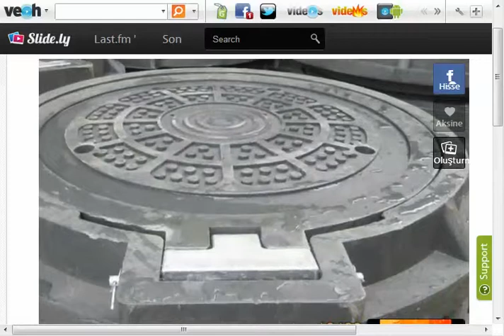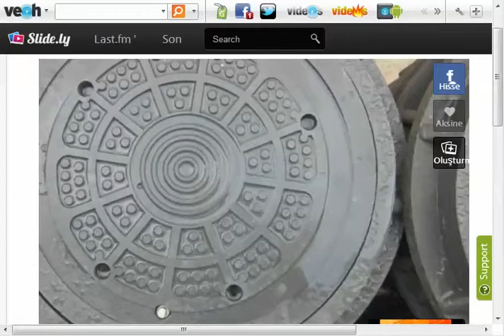5E0E9D9D 0C9F 4F5A 8DF8 F33F345D166F